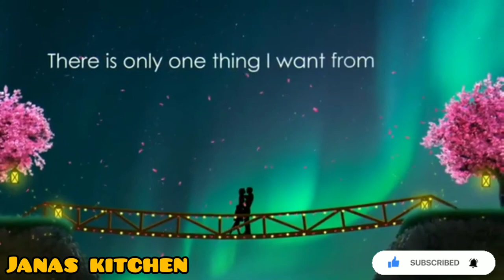Happy Valentines Day Status 2022 ❤️ Valentine Day Staus Song ❤️ Best Valentine Day Whatsapp Status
Edited by - Janas kitchen

Special video for Valentine's day🥰❤️🌹 Valentine's day🌹 Happy Valentine's day😍😘love whatsapp status 🌹

Thanks 4 Watching janas kitchen